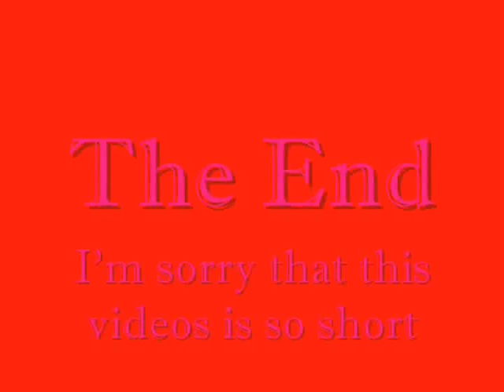My Summer day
sorry Ricardo that i copied your claping thing Piesoup122